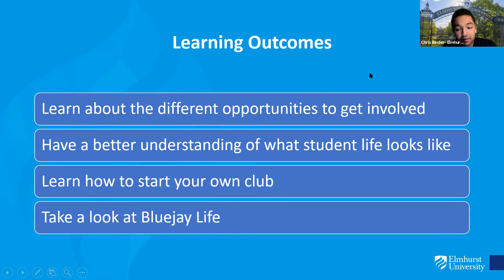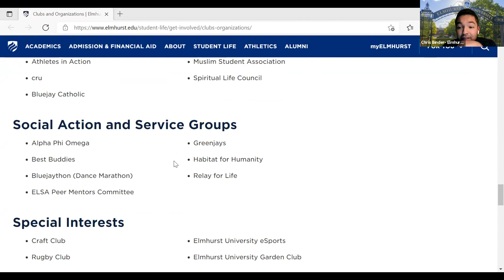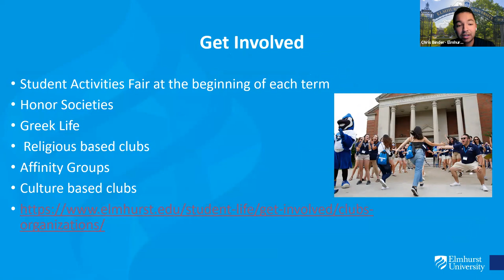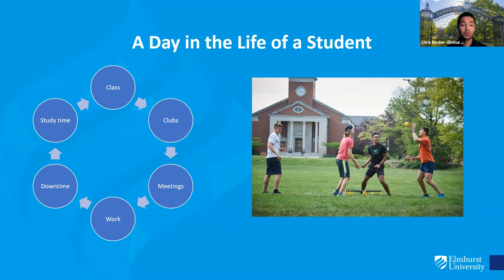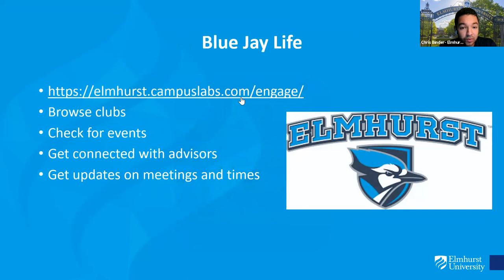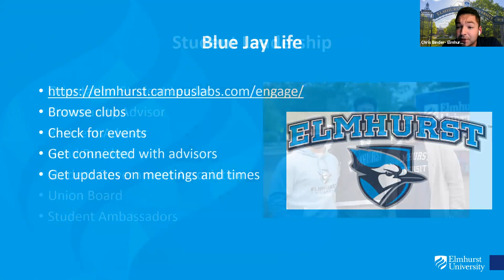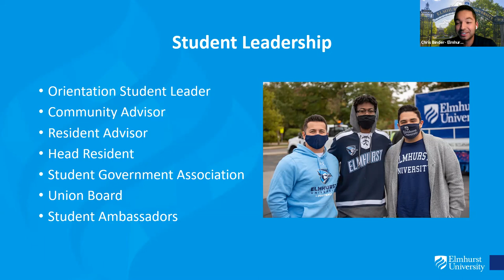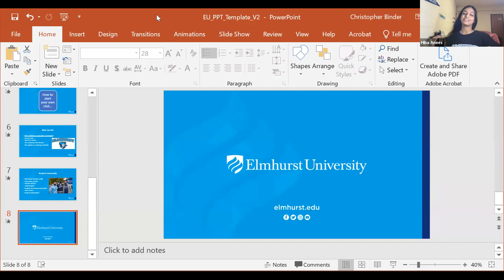Getting to Know EU: Student Life and Activities